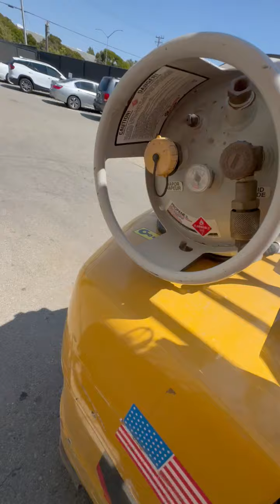Lot # 0101: Caterpillar Forklift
Online Bidding Soon!